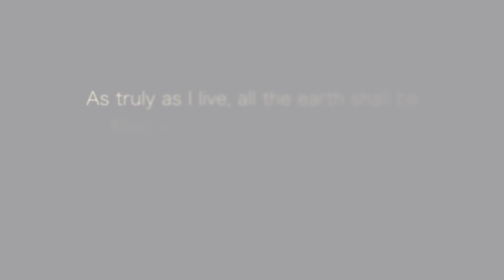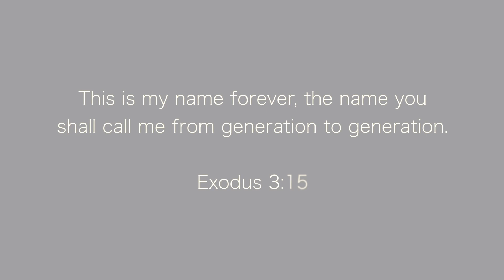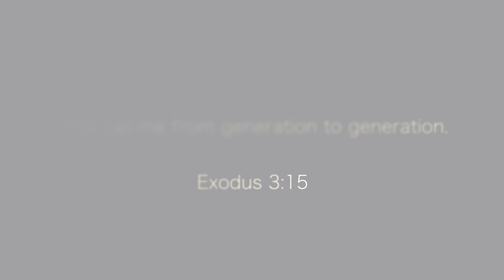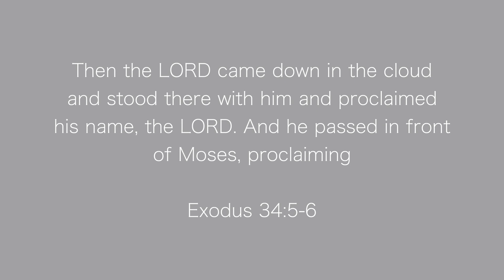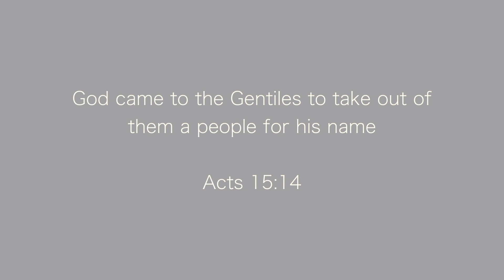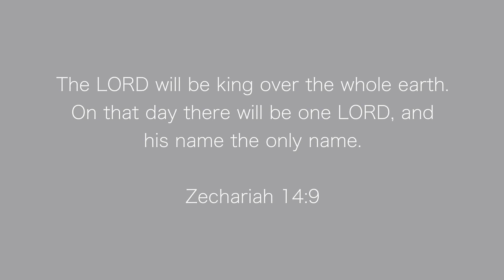26 Who is the Master Planner? - Craig Blewett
God, the creator of the universe is behind the Master Plan. In this session, we explore who He is as he reveals himself through the Bible.